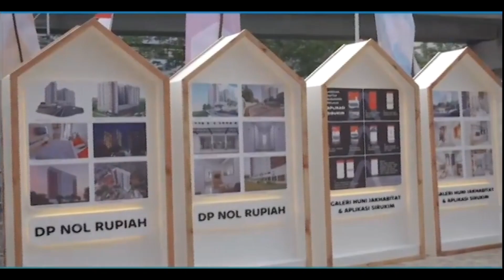Mengenal BUMD DKI Jakarta!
Halo sobat,
Perumda Pembangunan Sarana Jaya adalah BUMD DKI Jakarta yang bergerak di bidang properti, salah satu penugasan dari Pemerintah Provinsi DKI Jakarta yang dilaksanakan oleh Perumda
Pembangunan Sarana Jaya adalah pembangunan hunian terjangkau Pada tahun 2022. Menara Kanaya Nuansa
Cilangkap dan Menara Swasana Nuansa Pondok Kelapa merupakan hasil dari proyek hunian
terjangkau tersebut.